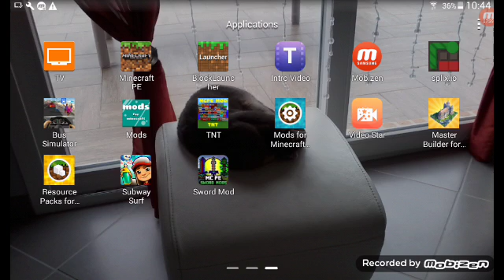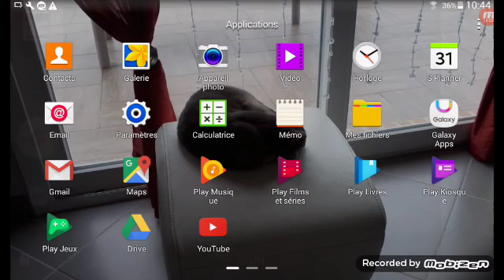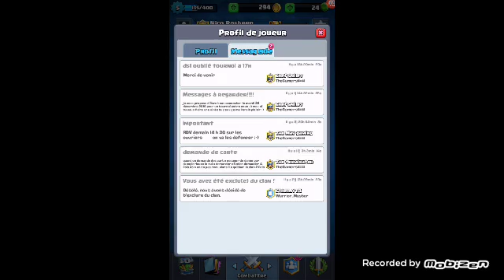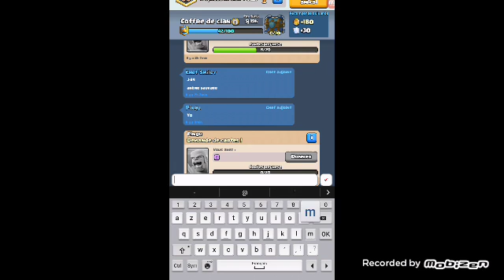Parlement de ma chaîne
Slt tout le monde oui je sais ma qualité est nul bref vous avez se qui faut aller voir ma vidéo tchao tous le monde